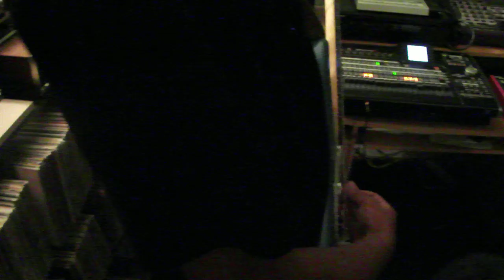JORDAN (rocking out)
Jordan rocking out on the guitar after our recording session (day 2)